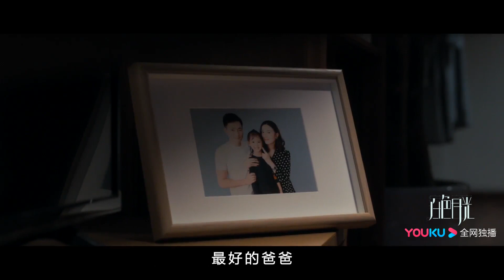【✨最新预告】白色月光 Goodbye, My Love第3集：原配霸气警告小三 暗中蛰伏反击渣男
《白色月光》已经开播啦！帮助我们翻译更多的字幕，成为它独家的小主人吧。Click the setting button - add subtitles to become a subber of " Goodbye, My Love"！Let more people like you to enjoy it！